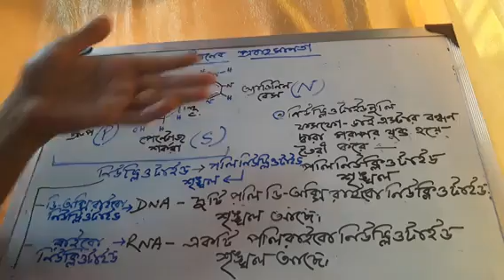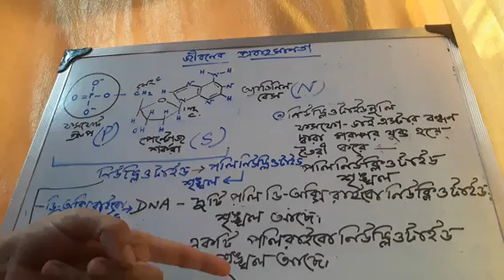ক্রোমোজোমের রাসয়নিক গঠন, নিউক্লিওটাইড, cl-10, life science, 2nd chapter